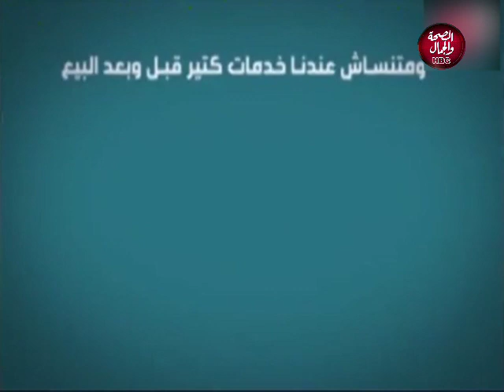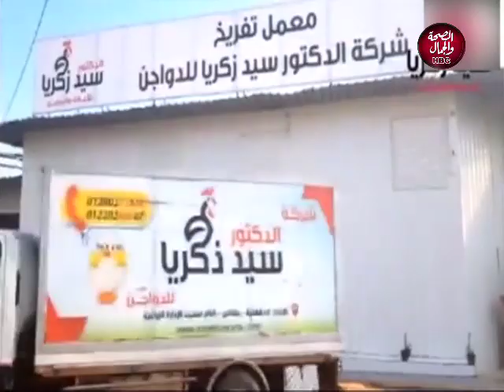حسبة برما | زيادة الاسعار و زيادة اسعار البنزين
تقديم | خالد سعودي